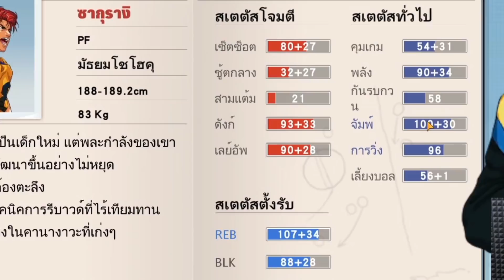รีวิวตัวละคร ซากุรางิ ราชารีบาวด์ จาก Rank ไผ่ตาย (Slam Dunk)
เว็บซื้อบัตรและเติมเกมส์ CGC TH

Slam Dunk#naklas#สุ่มกาชา#